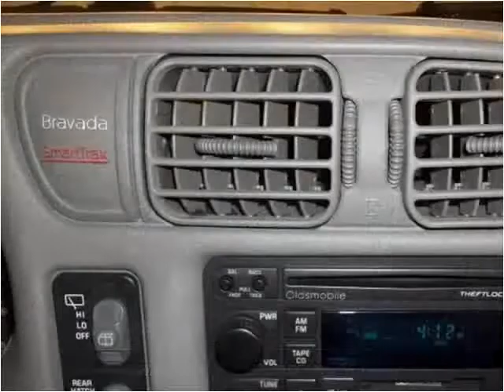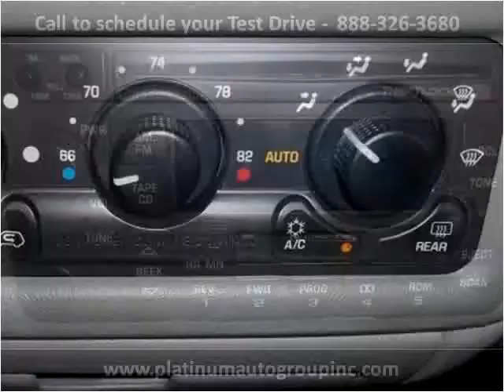2000 Oldsmobile Bravada Used Cars Minster OH